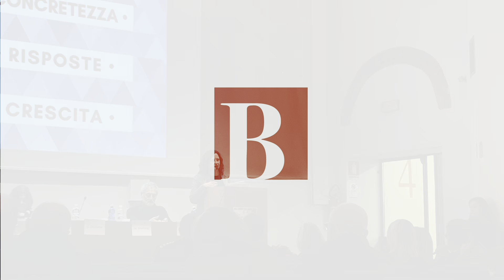Stati generali della cultura a Busto